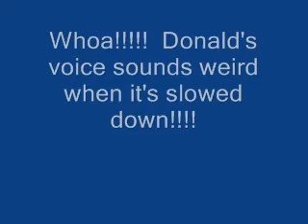Kingdom Hearts Goofs Yen Sid's Tower of Power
another khg. fl does not own kh